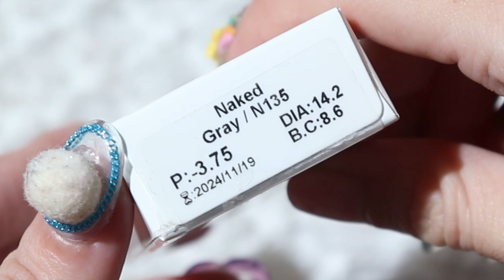How to แต่งหน้าไปงานด้วยตัวเอง สโมคกี้อาย สวย แพง (สอนแบบละเอียด)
contactlens neocosmo - naked gray

Shiseido  Future Solution LX Infinite Treatment Primer SPF30 PA++

browit setting

Browit by Nongchat Smooth and Slim Inner Eyeliner

cathy doll skinny brow pencil  soft gray

Eye Shadow : Peripera All Take Mood technique Palette

Mascara: Peripera Ink Black Cara

Lip : Peripera Ink Velvet

Shading: Ink V Shading

camera canon80D